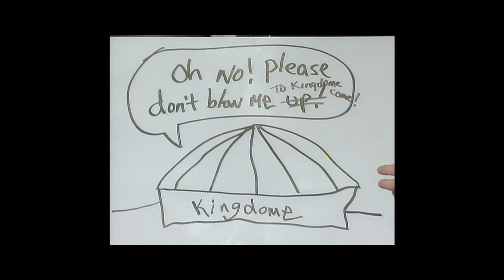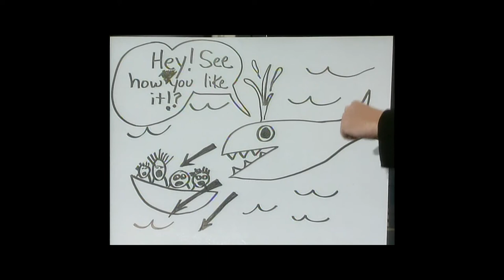Monologue ( S15E24 )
Makah whale hunt and the protest.  Seattle PI editorial cartoonist David Horsey makes guest appearance.  David Horsey shows some samples of his work.  Intro to "The JP Patches Story".